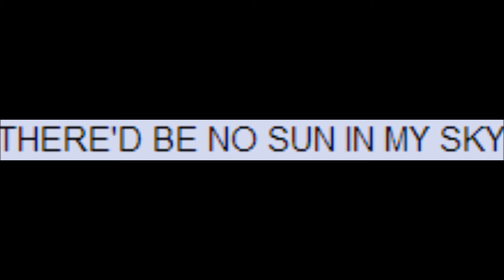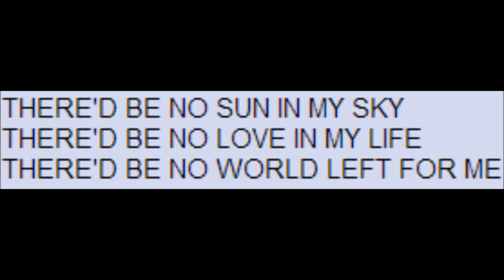What happens when Shizubelle is posted on /v/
One picture. One picture and THIS happens.